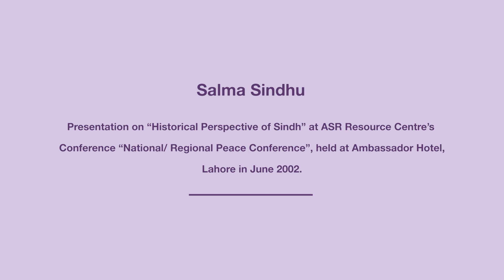Salma Sindhu | Historical Perspective of Sindh | National/ Regional Peace Conference | June 2002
Salma Sindhu Presentation on “Historical Perspective of Sindh” at ASR Resource Centre’s “National/ Regional Peace Conference”, held at Ambassador Hotel Lahore in June 2002.